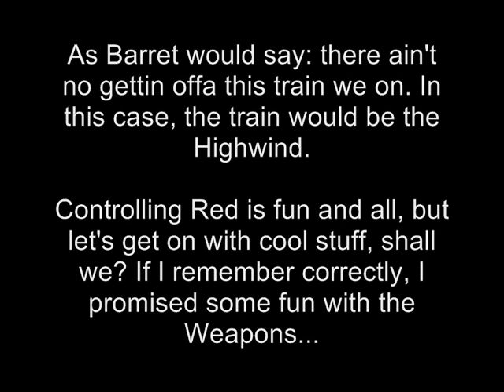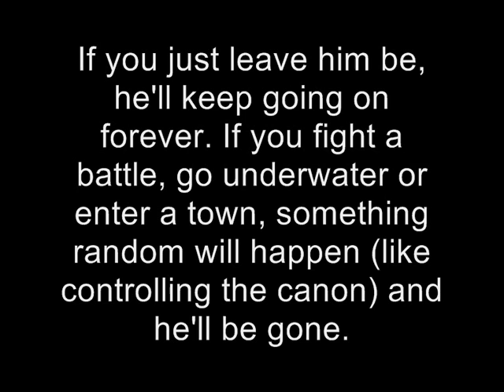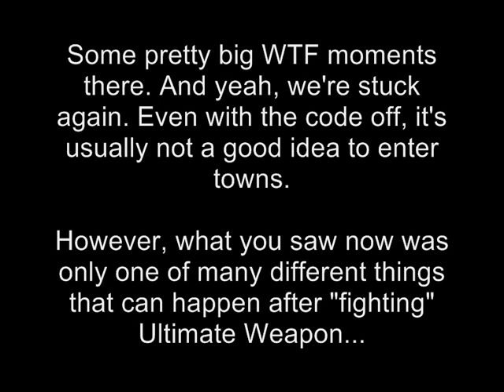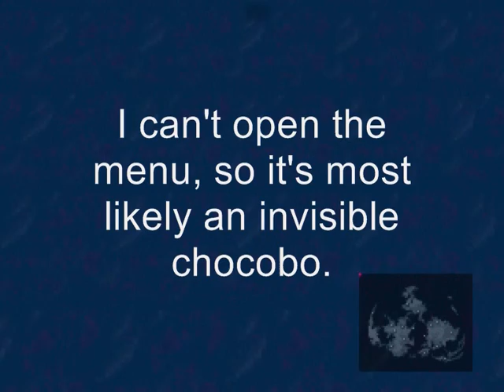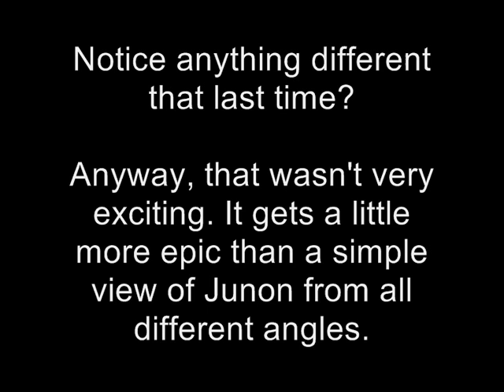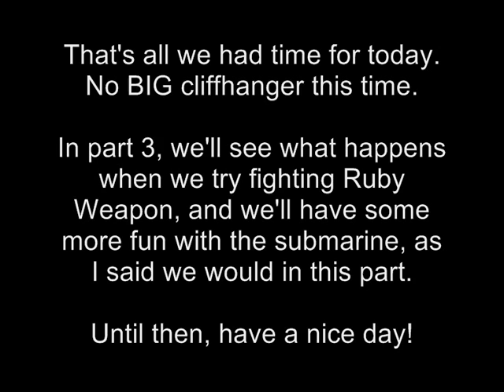The Most Epic FFVII Glitch Ever, Part 2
Music: Ride On, Lunatic Pandora and Compression Of Time from FFVIII.